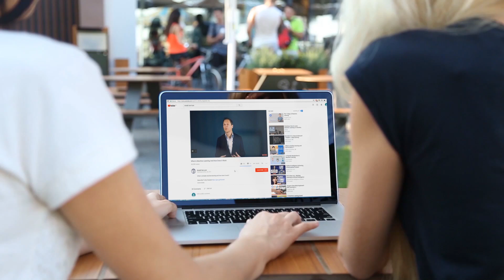Making 5G Real at the Edge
An interview with Geetha Ram, Head of Edgeline Business Development (Telcos, Media and IoT) at HPE.